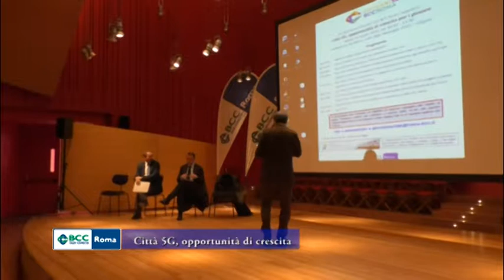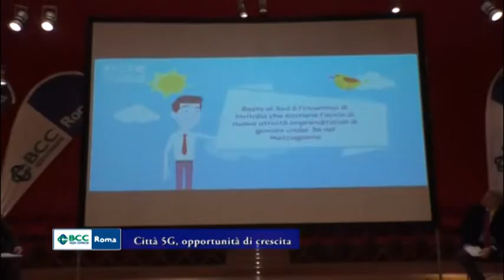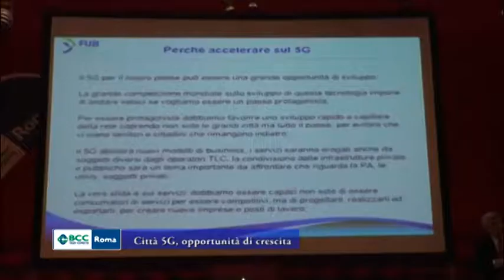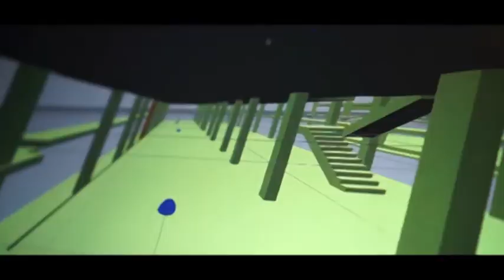5G, Opportunità di crescita. Speciale BccRoma